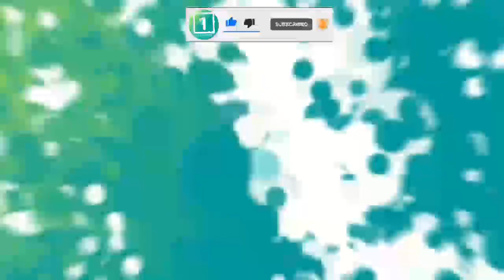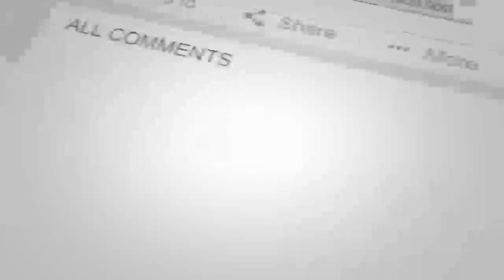گفته میشود که مـ.ـرکـ.ـز پنجـ-ـشــ-ـیر ...؟